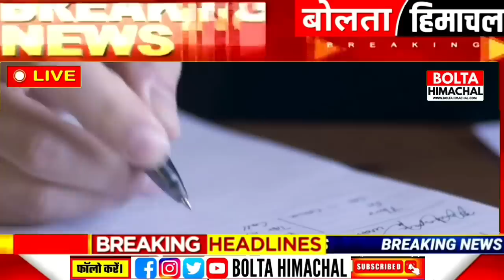♥️ HIMACHAL NEWS TODAY | HPNEWS | Boltahimachal | HP Vidhansabha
Himachal Pradesh News Today | HP NEWS, OPS, CM SUKHU, JAIRAM THAKUR, HP CABINET